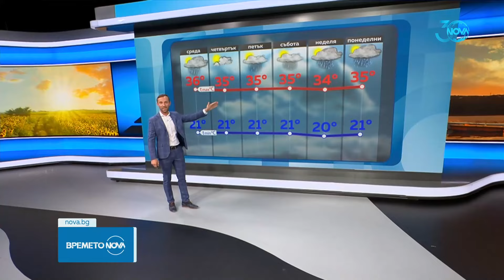Прогноза за времето (13.08.2024 - обедна емисия) - Новините на NOVA (13.08.2024)